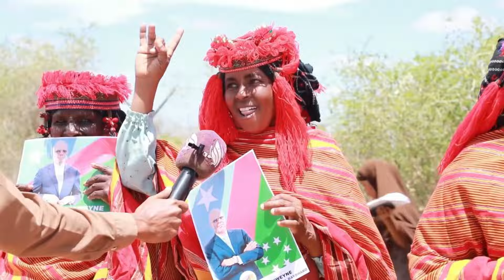AFGOOYE XASAN SHEEKH IYO NUUR XAYIR (4822)